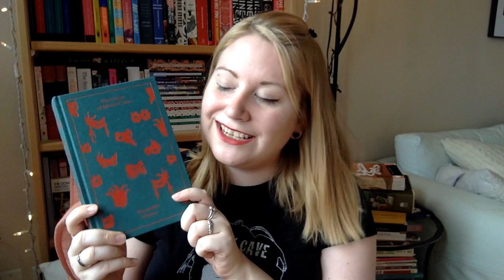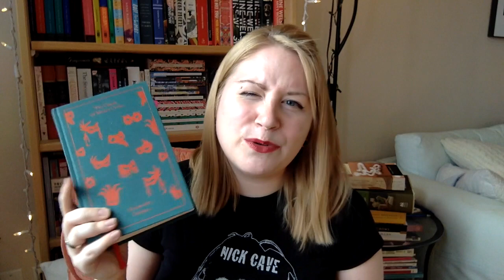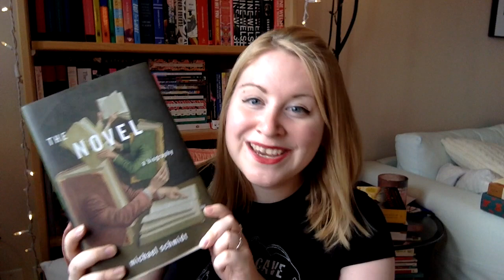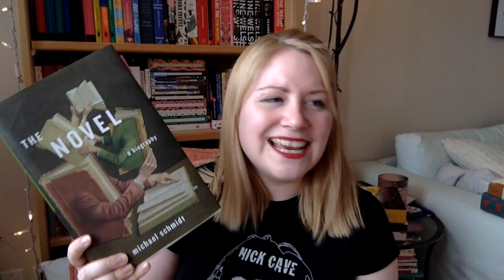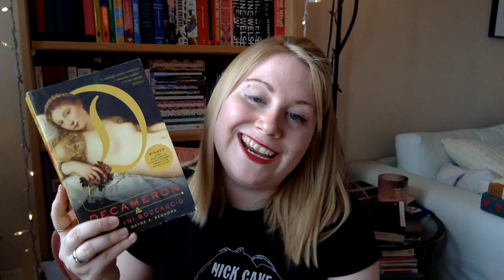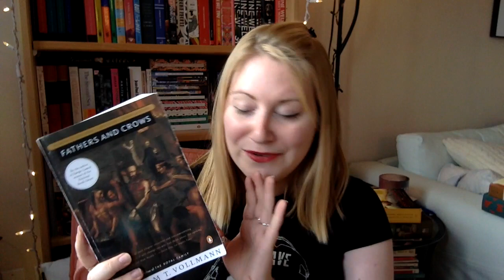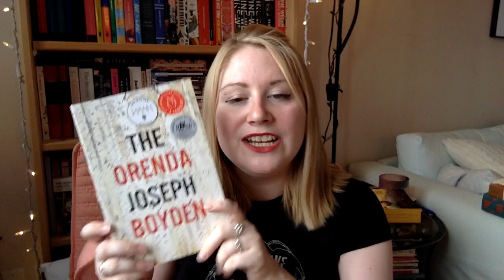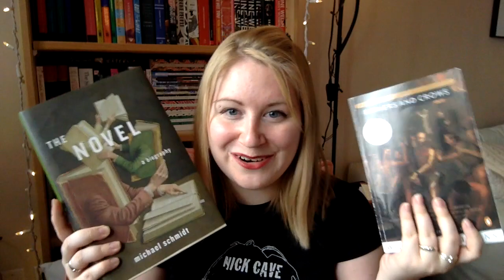March of the Mammoths Wrap Up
Thanks to everyone who participated in the March of the Mammoths readathon this year :}

~~Mammoths Mentioned~~
The Count of Monte Cristo - Alexandre Dumas (trans. Robin Buss)
The Guermantes Way - Marcel Proust (trans. Montrcrief/Kilmartin/Enright)
The Novel: A Biography - Michael Schmidt
The Decameron - Giovanni Boccaccio (trans. Michael A Rebhorn)
Fathers and Crows - William T. Vollmann